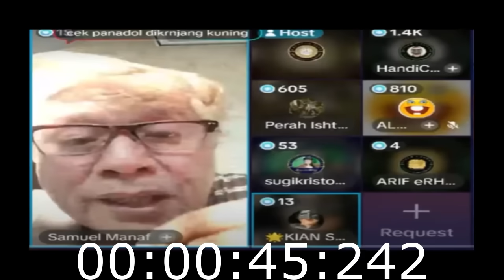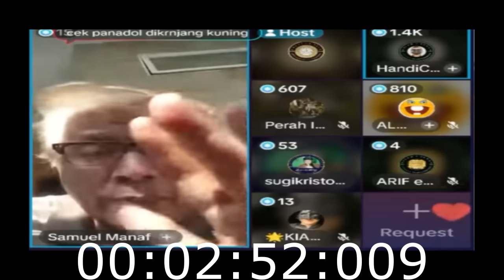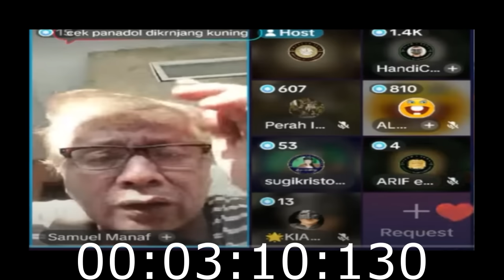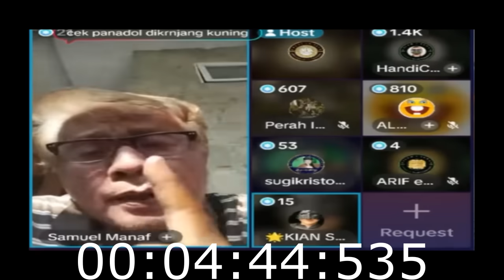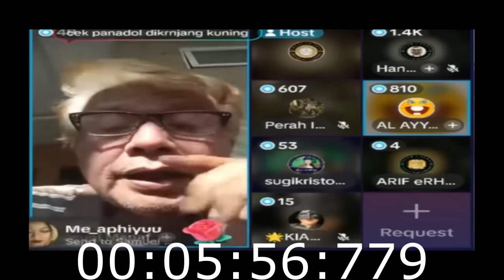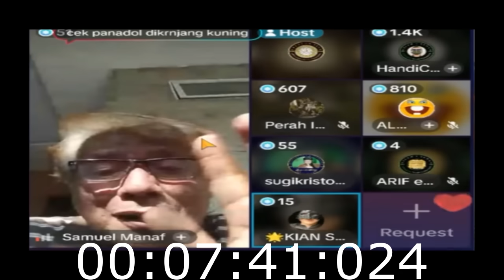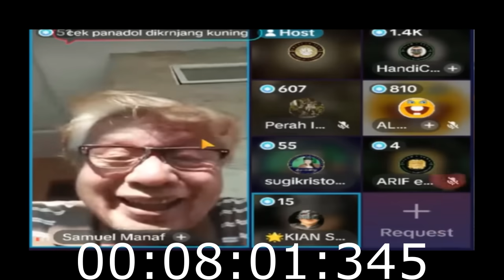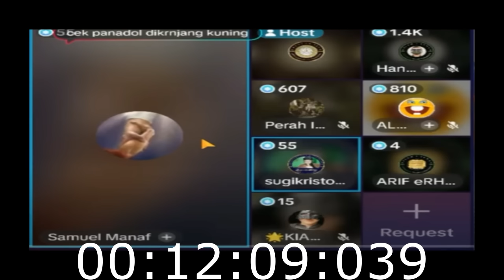KAKEK KRISTEN INI MEMUJI KEBAIKAN UMAT ISLAM